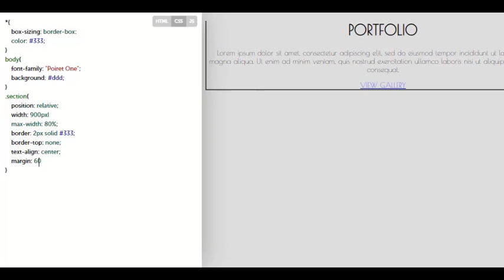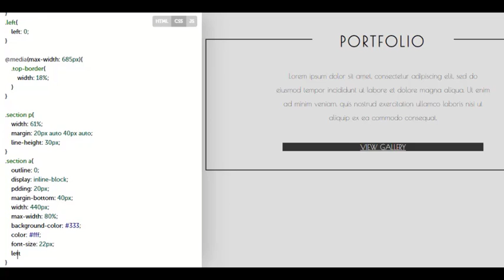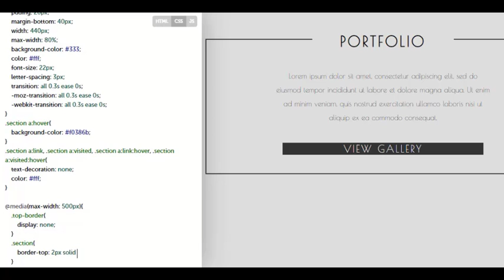How to Create Pure CSS Cool Intersecting Border Effect by using Simple CSS and HTML - MR-CODE 2020